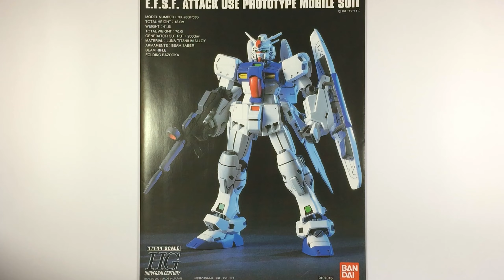Let's Build HGUC Gundam GP03